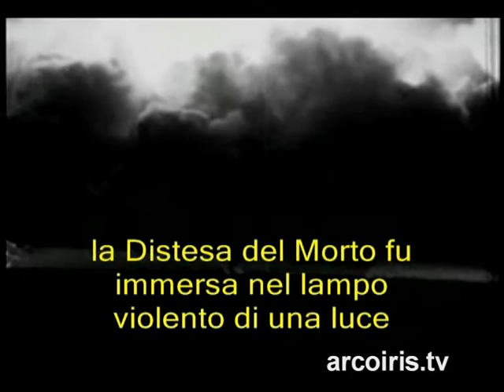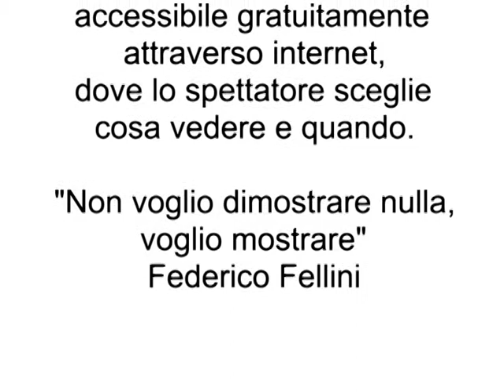La distruttrice dei mondi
J. Robert Oppenheimer è considerato a tutti gli effetti "il padre della bomba atomica". Figlio di emigranti tedeschi, scienziato "a tutto campo", Oppenheimer diede notevoli contributi anche alla meccanica quantistica, alla chimica molecolare, all'astrofisica, alla spettroscopia, oltre che ovviamente alla fisica nucleare.
Uomo di grande cultura, profondo conoscitore dei libri sacri orientali, era in grado di imparare una qualunque lingua straniera in unpaio di mesi al massimo. Spesso preda di crisi depressive, isolato dal mondo, perennemente teso a mescolare il presente con l'eterno, il mondo fisico con quello spirituale, Oppenheimer ha cercato fino alla fine l'impossibile compromesso che gli permettesse di "risolvere tutti i problemi della scienza contemporanea."
Nel breve spezzone che presentiamo, Oppenheimer descrive la reazione sua e dei suoi collaboratori dopo il successo del primo esperimento atomico, nel deserto dell'Arizona.